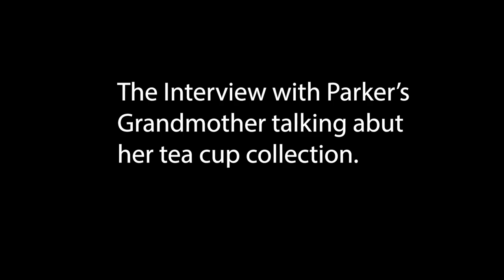LPBP Tea Cups On Orange --Long Version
Behind the scenes of the setup and partial interview with a tea cup collector who just happens to be the grandmother of the publisher of the  Let Parker Be Parker magazine.